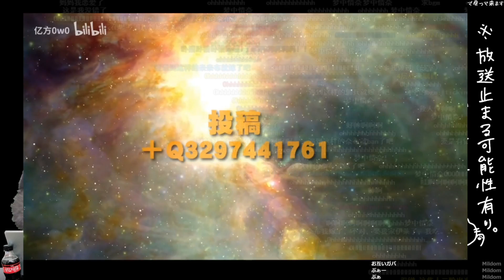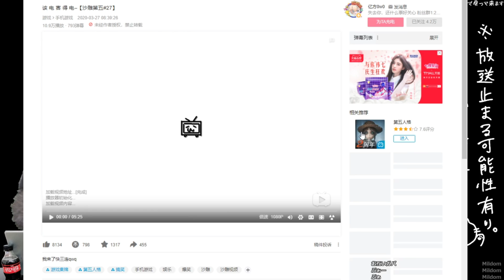中国の動画を見る奴【identityV】【第五人格】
元動画：
bilibiliユーザー名『亿方0w0』
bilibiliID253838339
※許可取得済み